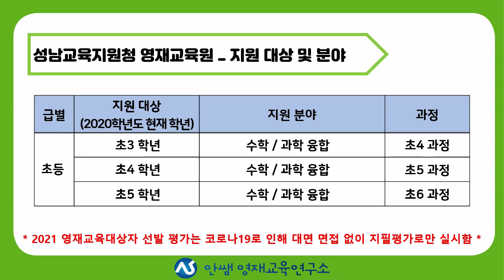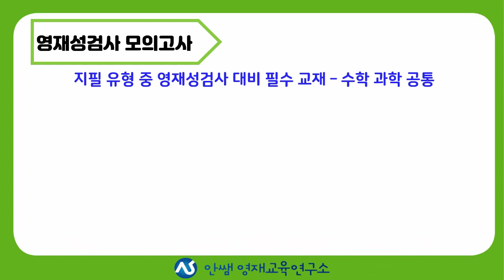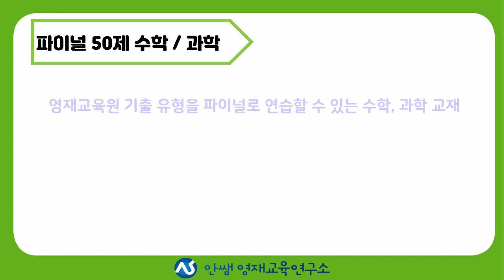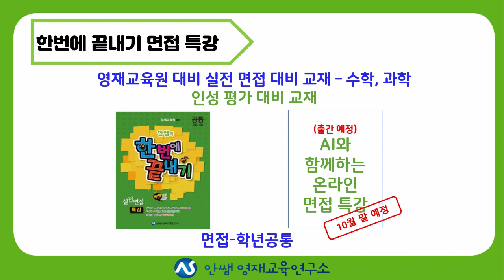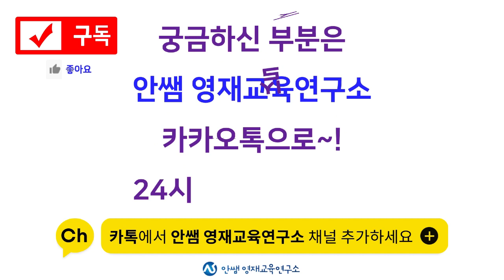경기도 성남교육청 영재교육원 | 경기도 영재교육원 모집요강 | 초등영재 | 중등영재 | 안쌤영재교육연구소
2021 성남교육지원청 영재교육원 모집 요강 입니다.

성남 교육지원청 영재교육원은
작년과 다르게 심층 면접이 폐지되었습니다.

영재성평가 및 인성평가

모집 일정과 과정 및 지원 분야별로 교재를 추전하오니
영상을 확인해주세요!